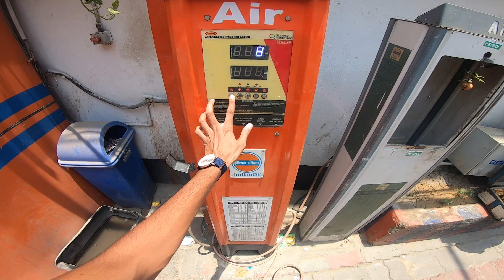DOSTO KE SATH MOVIE KA PLAN | HWE LATE | FAST X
hit likes.
And do subscaribe to my channel

lots of  GULABI DIL 💝